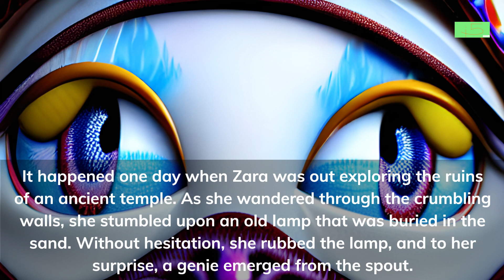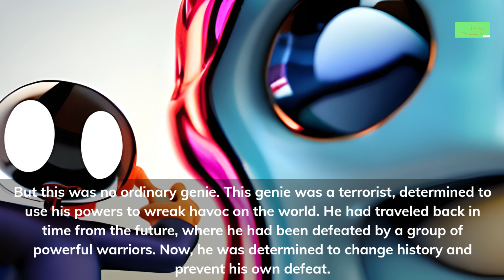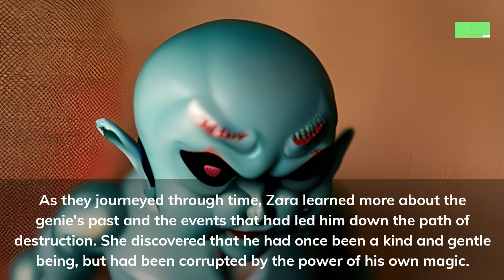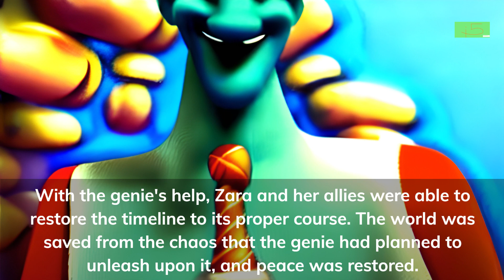SS 52 TIME TRAVELIN TERRORIST ARABIC english subtitles created with A.I